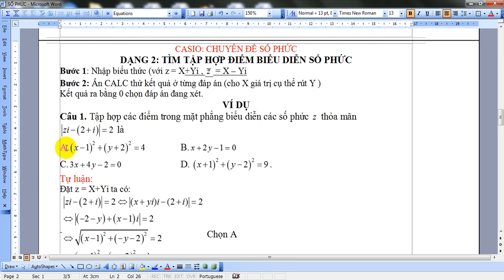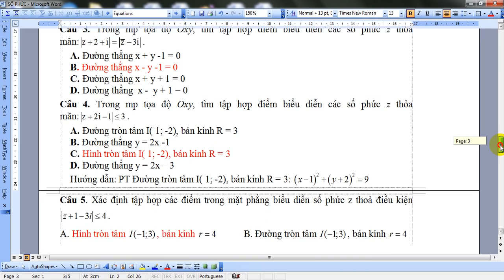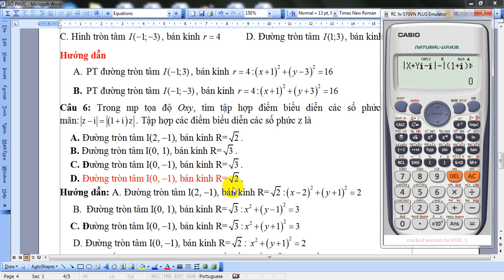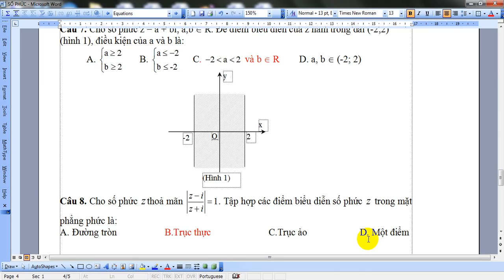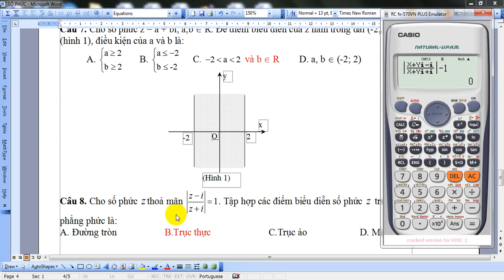CASIO TÌM TẬP HỢP ĐIỂM BIỂU DIỄN Z SỐ PHỨC